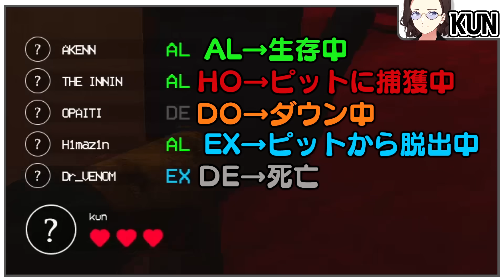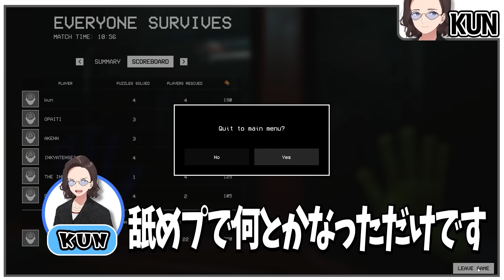例のポピープレイタイムズの青い怪物が追いかけてくるマルチプレイが神すぎる - PROJECT PLAYTIME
編集：研修中PR